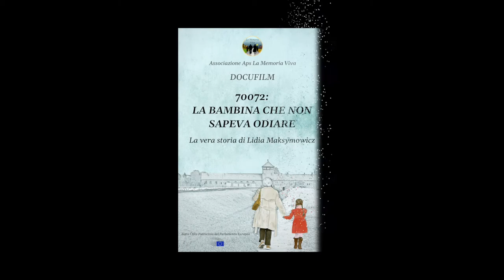"70072: la bambina che non sapeva odiare. La vera storia di Lidia Maksymowicz"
La riflessione sulla Giornata della Memoria nel messaggio che ci ha inviato la Presidente del Senato, la senatrice Maria Elisabetta Alberti Casellati.